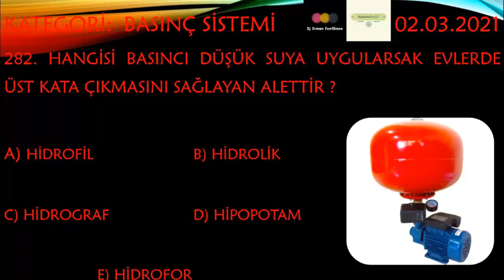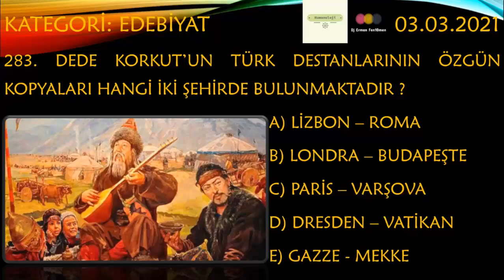Erman Fen10men İle Kim Gitsin Günün Sorusu 283 - Top 500 ( edebiyat dedekorkut destan 𐱅𐰇𐰼𐰚 )